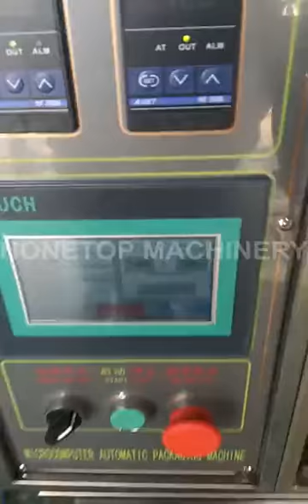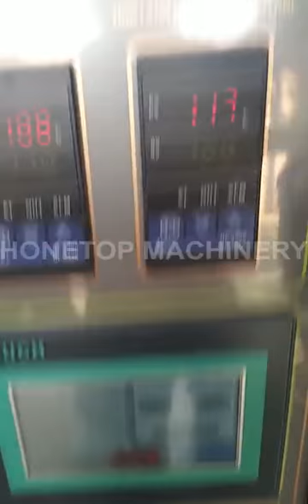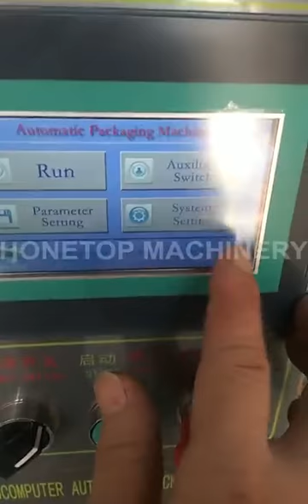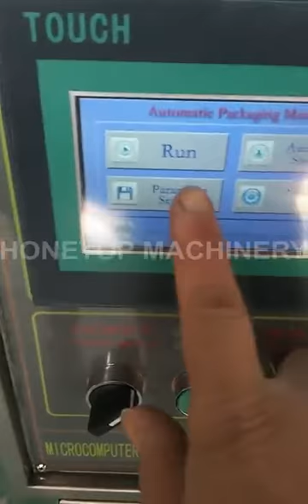Spices powder 3 side sealing sachet packaging machine to Ghana